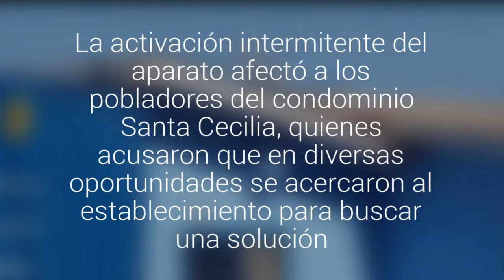Alarma de seguridad de un colegio no dejó dormir a vecinos del sector sur de Iquique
La activación intermitente del aparato afectó a los pobladores del condominio Santa Cecilia, quienes acusaron que en diversas oportunidades se acercaron al establecimiento para buscar una solución.